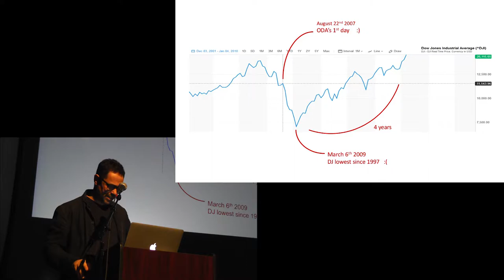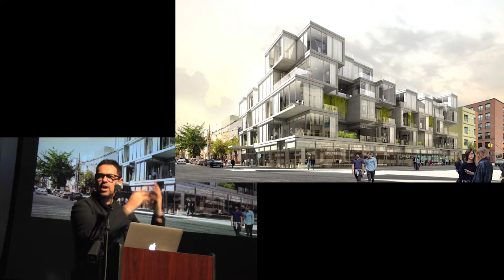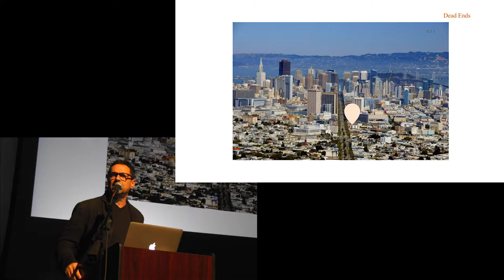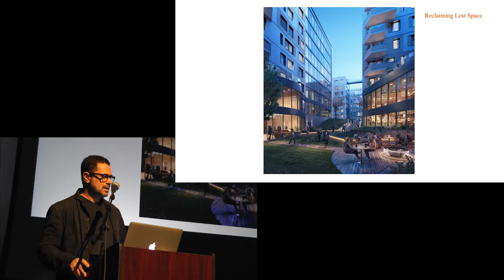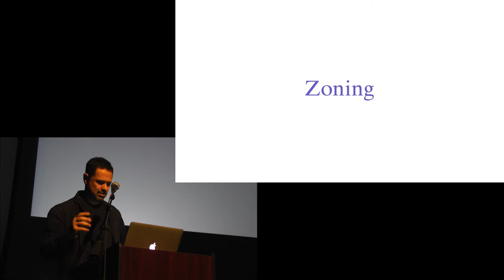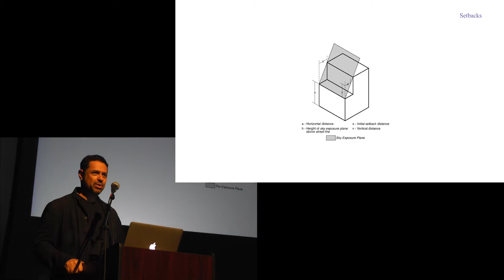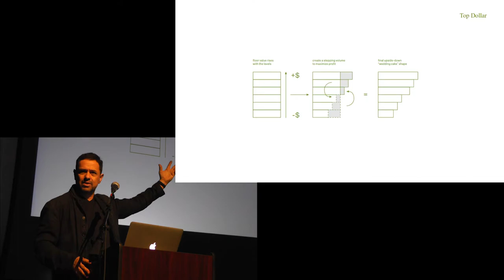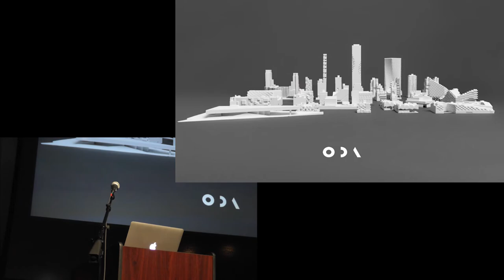Eran Chen's Lecture at Carnegie Mellon University